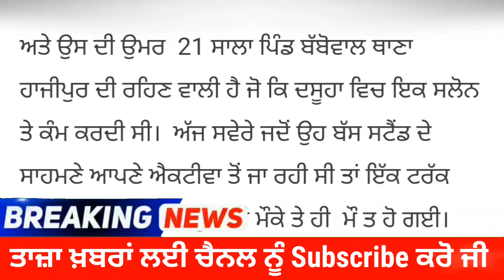Latest Punjabi News - ਕੁੜੀ ਦੇ ਉੱਪਰੋਂ ਲੰਘ ਗਿਆ ਟਰੱਕ, ਮੌਕੇ ‘ਤੇ ਹੋਈ ਮੌ+ਤ